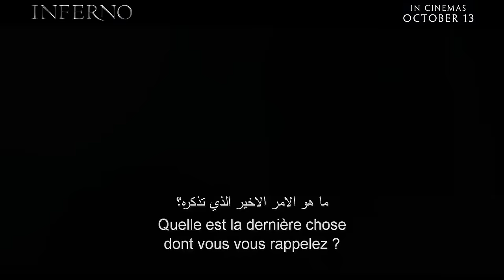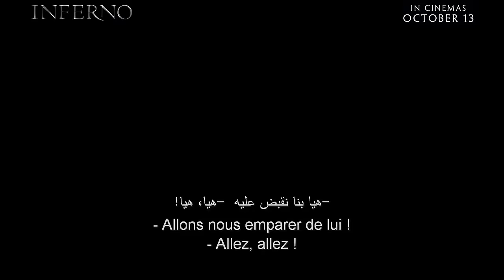Inferno | Official Trailer | In Cinemas October 13th | في دور العرض في ١٣ أكتوبر